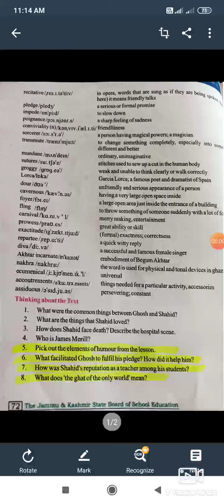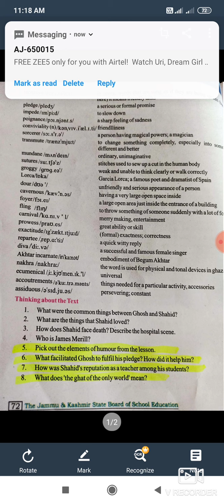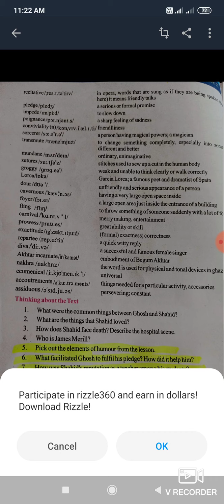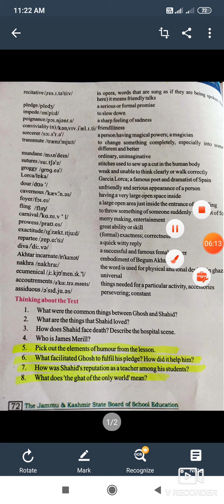Class : 10th Subject : English Topic: Textual Question Work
BHSS Halmatpora